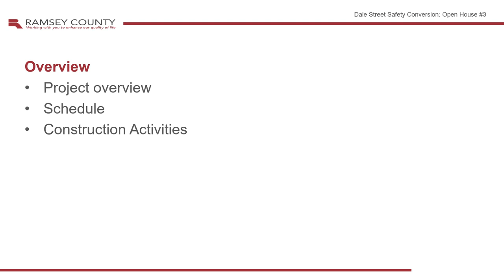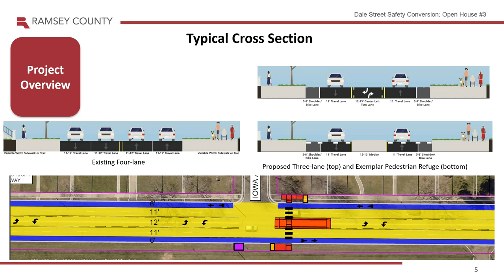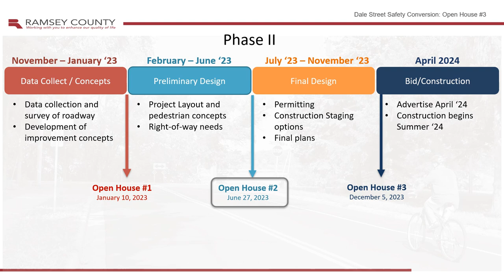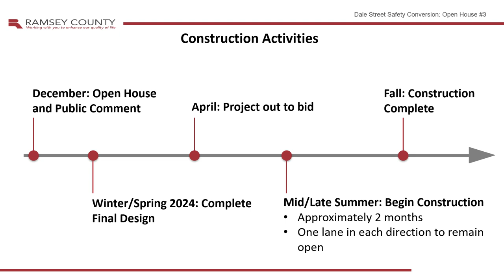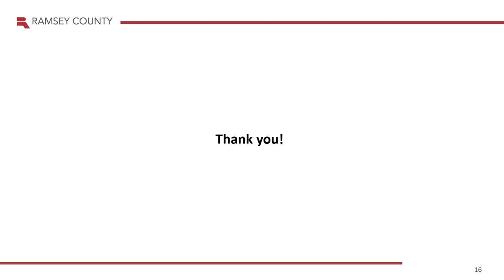Dale Street Safety Conversion Open House